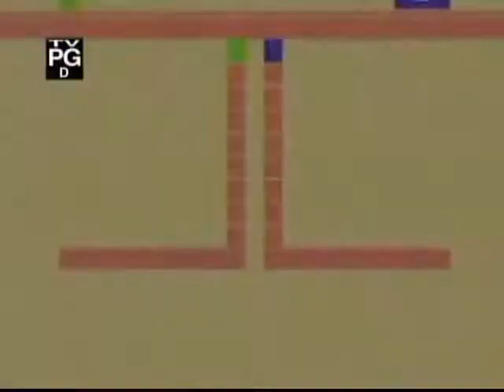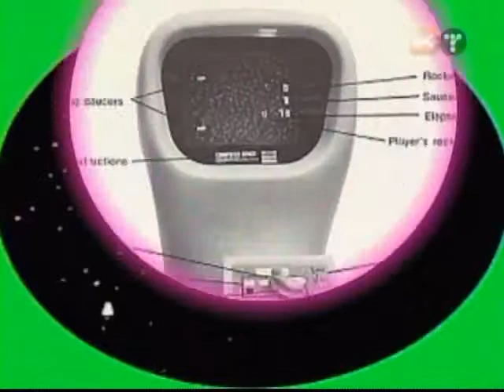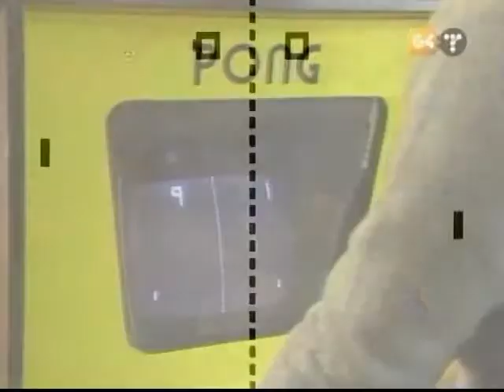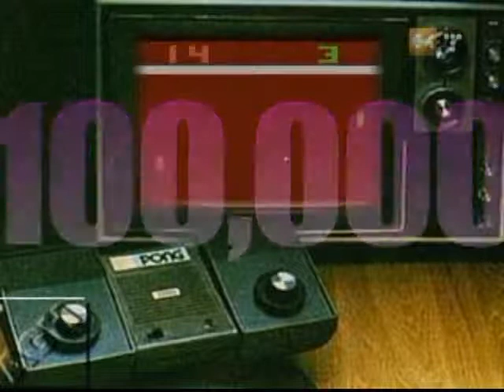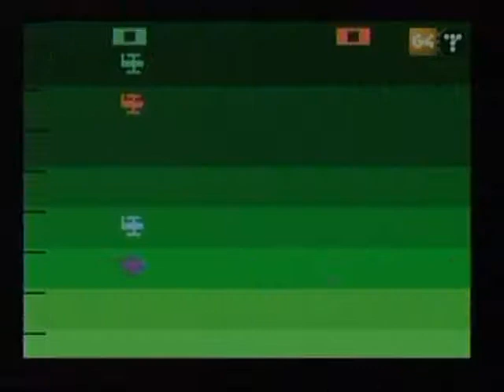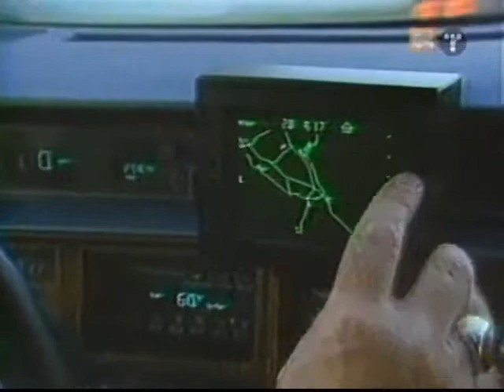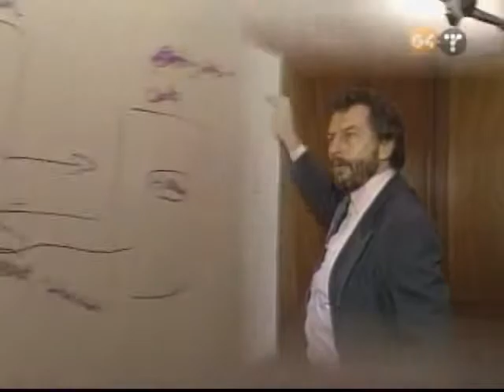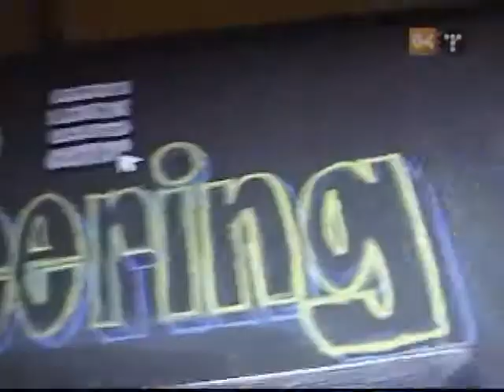G4's Icons Nolan Bushnell